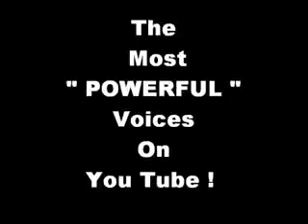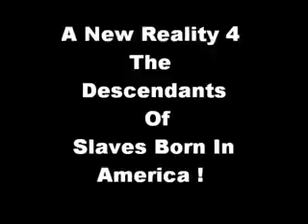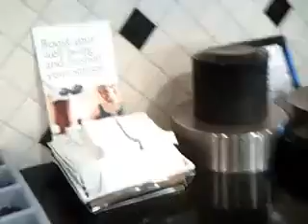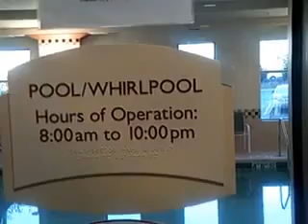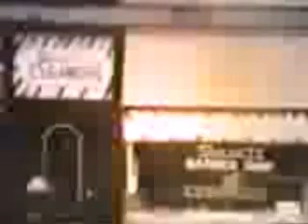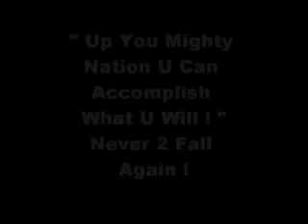Can Black People SURVIVE Without Whites In Leadership ?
An Angelsnupnup7/Reality's Temple CLASSIC Video Presentation
*** CLASSIC POST *** Random Topics By His Divine Masculine & SOUL Brother # 1 AdMinister Taalik Ibn’rad  A.K.A. angelsnupnup7
1000% Liberation Of The, MIND ! - Let The Deprogramming, BEGIN !- I’m In The Wrong Place 2 Be, REAL !